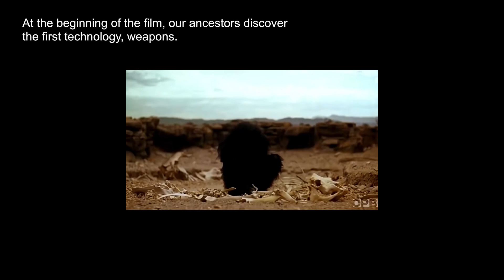Dawn of Humanity and Cooperation (shorter version)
This is a very short version of the Nova documentary "Dawn of Humanity." It analyses the evolution of humanity, and has the opposite conclusion from Kubrick's "Dawn of Man" episode in 2001. The full version of the documentary is available on PBS-Nova.